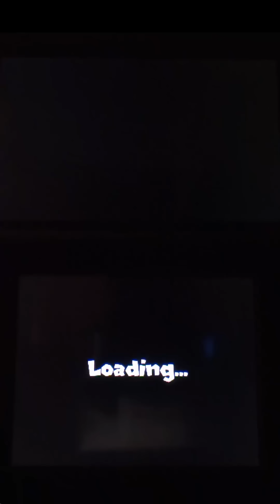CTGP-7 - v0.8.5 (changelog)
Changes in 0.8.5:

+Added Galvarni Falls
+Added GBA Cheese Land
+Added GCN Wario Colosseum
+Updated N64 Rainbow Road
+Updated Miku's Birthday Spec.
+Bugfixes (generation tools, manager, hans)

Custom tracks:

Space Road
Evergreen Crossing
Miku's Birthday Speculator
Bayside Boulevard
Shower Circuit
Galvarny Falls
GBA Cheese Land
GCN Wario Colosseum
GBA Bowser Castle 3
GBA Riverside Park
GBA Sky Garden
Concord Town
SNES Ghost Valley 2
GCN Peach Beach
Coral Cape
SNES Mario Circuit 1
N64 Rainbow Road
Kalimary Icy Desert
N64 Mario Raceway
N64 Frappe Snowland
CT Canyon
Wii Wario's Mine
DS Yoshi Falls
N64 Moo Moo Farm
DS Desert Hills
DS Tick Tock Clock

Other:

200cc (EUR USA v1.1 games, disables online play if enabled)
Custom font
Yoshi eggs (shell model hack)
Custom menus
Red Yoshi
Gold Mario
Mr L.
Blue big wheels
Bandicoot Team Kart
Fire Swooper
CTDP (Custom Track Download Play)
CT multiplayer
CT Online

Credits:

DarkFlare: Custom Track maker & Original idea.
PabloMK7: Custom Track maker
Ermelber: Custom Track maker & KMP expander developer.
MKGirlism: Custom Track maker & Server hosting
Stewie1.0: Custom Track maker
SpyKid: Custom Track Maker
Baoulettes: Custom Track Maker.
Dandy: Custom Track Maker
BBTalk: Custom Track Maker
Szymbar: Custom Track Maker
Maxi.: Custom Track Maker
TheZoroak007: Custom Track Maker
Gericom/MKDS3: Every File Explorer developer.
Yoshidude4: Custom Track maker
ElKerouz: Gold Mario, menu icons
cell9: NTR CFW developer
smealum: *hax and hans developer
Rinnegatamante: lpp 3DS